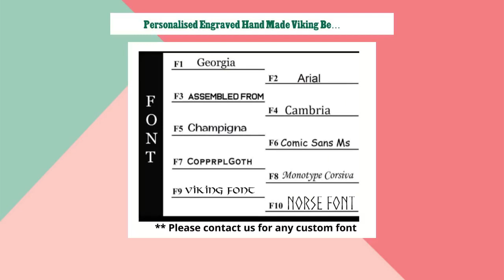Personalised Engraved Hand Made Viking Beer Horn Mug/Tankard, Smooth finish Horn mugs - 350-500ml...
A unique bar present for friends and great addition to your fun parties such as Christmas Party, Wedding Party Favor Box, Your Favorite Fest etc. !!! Personalize their name/Initials on the wooden base of the Mug, for that personal Touch !!!  Genuine quality ethically sourced Cattle Horn vessels.  A unique bar present for friends and great addition to your fun parties such as Christmas Party, Wedding Party Favor Box, Your Favorite Fest etc.  Height around 6+ inches.  Horn is naturally water resistant which is why it has been used for centuries. The horn tankards are sealed to the wooden base so that they are suitable for use with cold beverages like beer, ale, wine and water. Should not be used with fizzy drinks and strong spirit.  These are NOT suitable for hot drinks including Tea or Coffee.  Listing is for 1 item  Polished finish/Smooth finish cattle Horn Mugs DELIVERY: *** Deliveries within UK is free *** *** Deliveries to Europe are Tracked and Signed *** *** For Non-EU International Deliveries, we offer Standard as well as Tracked & Signed options. We recommend to choose Tracked and Signed Options if Tracking number is required *** PERSONALIZATION When personalized sets/items are selected, please enter the text to be personalized in the personalization section. If there are any issues, please send us a note or email and we will get back to you before processing your order. Please enter the font and the Text that you'd like us to engrave on the bottom of the mugs. If the text is too long and cannot fit in the base in one line, it would have split into multiple lines. If no Font is selected, we will use the font that looks best with the text provided (we generally use F8: Monotype Corsiva) For custom pattern, please send us the text or monochrome image via text or email. This will be engraved on the horn. If the text is too long and cannot fit in the base in one line, it would have split into multiple lines. If no Font is selected, we will use the font that looks best with the text provided (we generally use F8: Monotype Corsiva) A drawstring bag with tag is provided when Bag option is selected. CLEANING AND MAINTENANCE: Use your horn mug often - Wash every time before use - Hand-wash only - Use Towel gently right after wash - Clean your horn items in lukewarm running water without soap or solvents. Dry off the items directly - Keep your horn bowl separate from sharp utensils NOT safe for Microwave or Dishwasher A perfect gift for him/her for any occasion. Due to this process, there may be a slight variation from one item to the next. Such variations are inherent in the handmade products, so you may expect minor distinctions that will make your purchase special and truly one of a kind. - Color, shape and size and shape may vary * We are UK based company, all our products are shipped promptly from the UK.